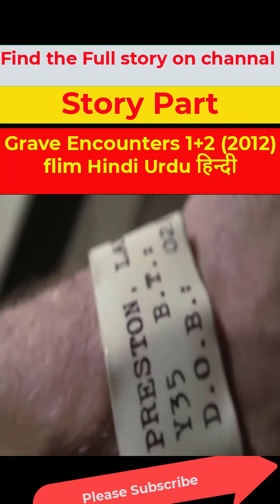e35 🎥 Grave Encounters 12 2012 Film Explained in Hindi Urdu Grave Encounter Full Summarized हनद �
Gamera the Brave (2005) Thriller movie explained in Hindi Urdu voiceover here. The Japanese Monster Thriller film “Gamera the Brave” story summarized with a full ending in हिन्दी explanation.  This plot is about a giant turtle that has the power to throw dangerous fire from its mouth. Basically, when this Leviathan monster was very small, it was picked up by a young child from somewhere and he brought it up secretly from everyone. Now why has it become so colossal in size, in front of whom even a big building seems small. Now because it has become so colossal in size, in front of whom even big buildings seem small. However, this young boy, along with his friends, wants to keep this gigantic Gamera invisible to other people. But after some time, when another huge monster comes in that city, whose name is Zedus. So in view of this deadly matter, now it is up to young Gamera turtoise to save his city. Although Gamera is very weak compared to other enemy monster, but many years ago, the parents of Gamra also saved this city. And it got its power to throw fire from its ancestor. Now Turtle is now ready to fight that other monster at any cost.

I think this movie is a bit old but even today, its effects are still good for that time.  All of you are going to like this film very much, whether you are young or adult. Along with the action, we often see such emotional scenes at the places that make the viewers cry. But how and why did that enemy creature come to the city? If you want to watch a good and complete movie full of fun, then Gamera the Brave must be your choice. "Zedus may be a big monster, but Gamera is a bigger hero." "In the end, good always triumphs over evil, even when it's a giant turtle versus a Deadly dinosaur shape monster.

Note: This summary is a condensed version of the transcript provided, and it may not capture all the details or nuances of the original video.

Credits:

Director: Henri Wong

This video contains my own personal analysis and commentary. It is NOT a replacement to watching the movie itself.

"Keyword"
gangster movie recap,
gangster film recap,
gangster story recap,
"Sci-fi recaps"
"Fighter movie recap"
ShortWithAzamBaloch,
Azambrahuibaloch,
AzamBrohiBaloch,
CodeWithAzamBaloch,
AzamBaloch,
AzamKhan,
Movie Explained,
best story movies of all time,
best story movies imdb,
best movies based on true stories,
best story movies on netflix,
top 10 true story movies,
top 50 true story movies,
New movie recap hindi,
Movie recap hindi dubbed,
Hollywood movie recap hindi,
Bollywood movie recap hindi,
Sci-fi movie recap,
Romance movie recap,
Movie Explained,
Movie Explanation,
Movie Synopsis,
Film Explanation,
Explanation of Movies,
Movie Plot Summary,
Movie Analysis,
Movie Interpretation,
Film Analysis,
Movie Breakdown,
Film Breakdown,
movie recap videos,
movie recap script,
movie recap youtube channels,
movie recap lovers,
red movie recap,
mizo movie recap,
avatar movie recap
smile movie recap,
365 days movie recap,
top gun movie recap,
ray donovan movie recap,
movies recap,
movie fall recap,
movie x recap,
movie nope recap,
movie run recap,
movie after recap,